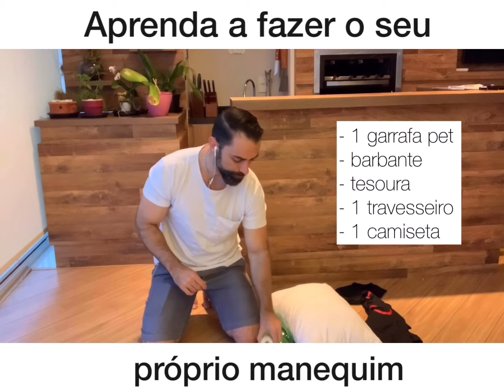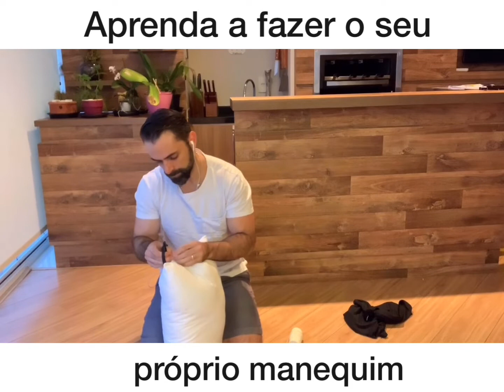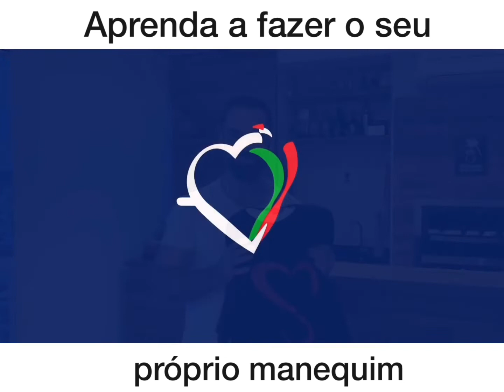Faça o seu manequim de treinamento em 5 minutos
Neste video você aprenderá a contruir o seu próprio manequim de simulação em Ressuscitação Cardíaca. Rápido, barato e funcional.